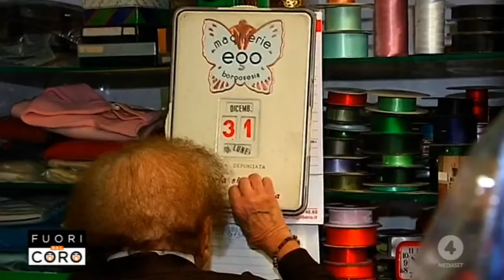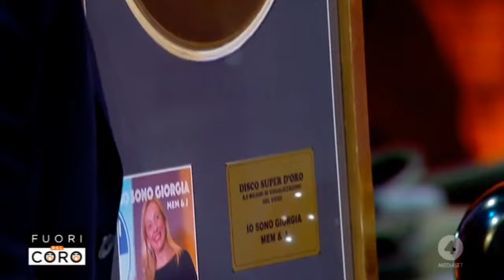Una straordinaria Giorgia Meloni ospite da Mario Giordano a fuori dal coro. Imperdibile!